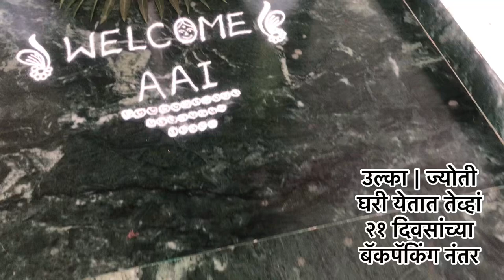गमन आगमन | उल्का ज्योती बॅक पॅक | मानकर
*गमन, आगमन*

गमन झाल्यावर आगमन होतं. प्रवासाचं एक आवर्तन पूर्ण होतं. गमन करतांना उत्साह असतो, उत्कंठा असते, नाविण्याची आस असते वगैरे. आगमनात काय? घरी जाण्याची ओढ, पोराबाळांना भेटण्याची अतीव इच्छा, प्रवासातील नकोसं वाटणारं रुटीन वगैरे. असं काहीही असलं तरी गमन-आगमनात एक प्रचंड मजा असते. निरोप घेतांना किंचित मन 'कातर' होते तर आगमनात 'आनंद' असतो.

*घरून निरोप घेतांना तो चटकन घ्यावा अन्यथा 'व्यथा' निर्माण होते - किरकोळ आशंका मनात घर करायला सुरवात करतात. पण स्वागत मात्र दीर्घ असावे - सायीसंगीत असावे. म्हणजे सुखरूप येणाऱ्याला हुरूप येतो. त्याच्या मनात पुढच्या ट्रिपची तयारी सुरु होते. सुखरूप येणं म्हणजे 'विजयी होणं'. मग हा विजय 'औक्षण' करून साजरा केलं की विजय सोन्याहून पिवळा दिसायला लागतो. हेच छोटेछोटे विजय म्हणजे जीवन. पण कुठेतरी कोणाच्या तरी मनात पाल चुकचुकते. या वर उपाय आहे ना - मनः शांतीसाठी. दृष्ट काढणे - मीठ, मोहरी अन मिरच्यांची. याने काय होतं - जे आमच्यावर जळतात ते स्वतःच जळतात. सगळे मनाचे खेळ आहे. विश्वास असो अथवा नसो - मला आईने माझी दृष्ट काढली की आवडते*.

आज आमचे ब्रँड न्यू बॅकपॅकर चाळीस तासांचा रेल्वे प्रवास करून घरी पोहचले. उल्का आणि ज्योती. त्याचं स्वागत सुनेनं, दिपालीने दीप ओवाळून केलं. ते पहा. जातांना मी उल्काला ड्रॉप केलं होतं तर येतांना ज्योतीचा मुलगा आकाश याने पिकअप केलं. एकवीस दिवस - तीव्र थंडीत - तवांग - अरूणाचल प्रदेश बघून परत यायचं - खूप मोठी बाब आहे. फक्त पाच जणी फिरत होत्या. सगळ्या साठी क्रॉस केलेल्या आहे म्हणून एक्सट्रा कौतुक. इंडिया सेफ आहे हे नक्की.

*कोणत्याही बॅकपॅकर साठी ड्रॉप आणि पीक करणं हे फार महत्वाचं आहे. हे एक gesture आहे - प्रवाशाच्या प्रति दाखवलेला भाव आहे. त्यांचा आदर आहे. माझे यजमान किंवा नातेवाईक मला 'सोडायला' किंवा 'घ्यायला' आले की मला खूप आनंद होतो. इतर माझी 'दखल' घेतात हा विचार आनंद देऊन जातो. यजमानाला किंवा नातेवाईकाला सुद्धा बरं वाटतं - या आदरातिथ्यात. परदेशात ड्रॉप पीक ला तर 'पैसे वाचले' हाही आनंद आहे. मंडळी, कोणीही व्यक्ती प्रवासात असेल, प्रवास सुरु करत असेल अथवा संपवत असेल - तर त्याला मदत करा. प्रवाश्याचा भार हलका करा. पांथस्थाचा आशीर्वाद - फार मोलाचा*.

आम्हीं सर्व या नवं बॅकपॅकर्सचे स्वागत करतो. त्यांच्या पुढील भटकंतीस खूप शुभाशीष.